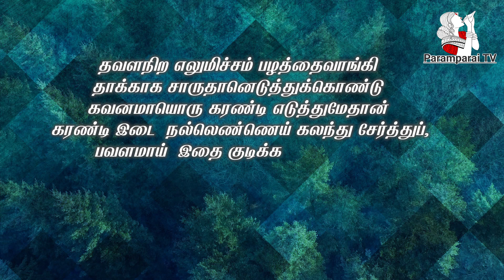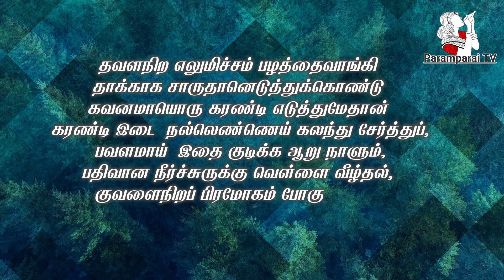ஆறே நாளில் வெள்ளைபடுதல் குணமாக எளிய வழி,சித்தர்களின் மணிமந்திர மருத்துவம் || PARAMPARAI TV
ஆறே நாளில் வெள்ளைபடுதல் குணமாக எளிய வழி,சித்தர்களின் மணிமந்திர மருத்துவம்

முதல் சங்கு அமுதூட்டு மொய்குழலாராசை
நடுச் சங்கு நல் விலங்கு பூட்டும் – கடைச் சங்கம்
ஆம்போது அது ஊதும் அம்மட்டோ விம்மட்டோ
நாம் பூமி வாழ்ந்த நலம்.

நாளைய பரம்பரையை காக்க இந்தப்
பரம்பரையை பகிருங்கள் தங்களின் மேலான
ஆதரவிற்கு எங்கள் பரம்பரையின் கோடான கோடி
  நன்றிகள்,  இது பரம்பரை தொலைக்காட்சி